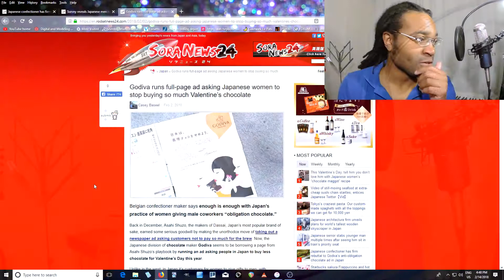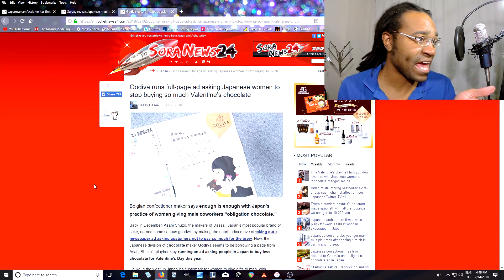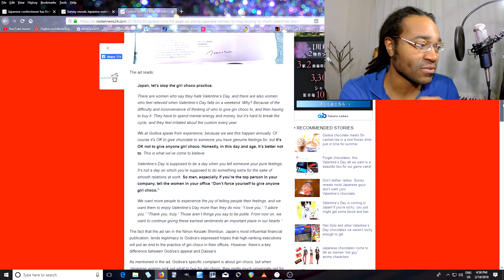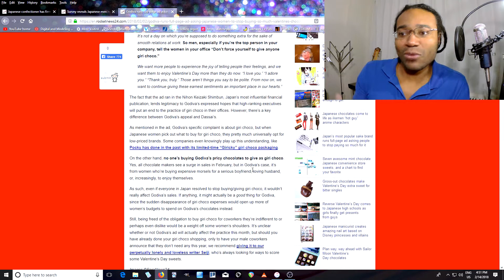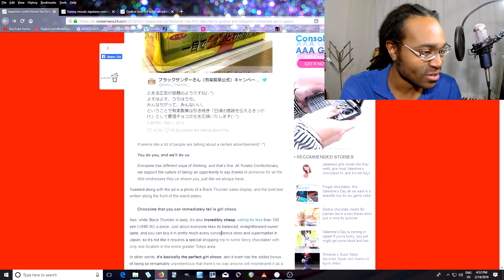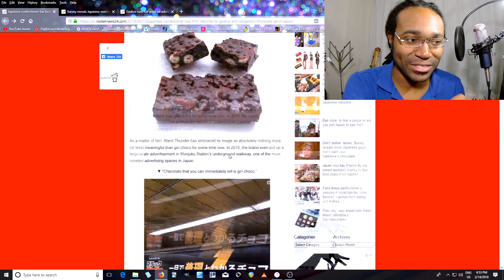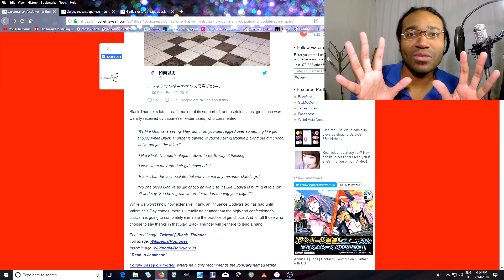Valentine's Day and Giri chocolate - vlog#32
In this one I'm talking about giri chocolate in Japan and valentines day.